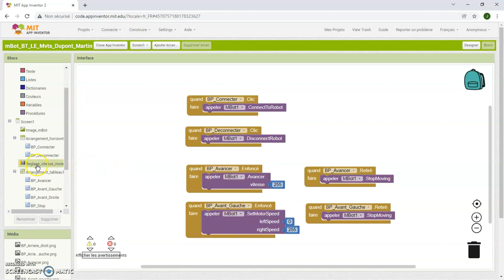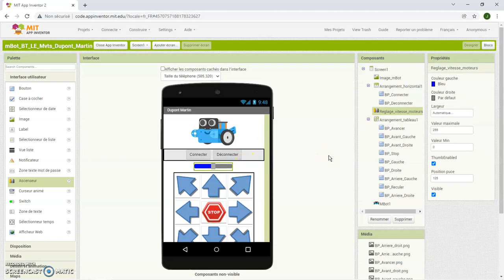Vidéo 9 mBot BT LE Mouvements